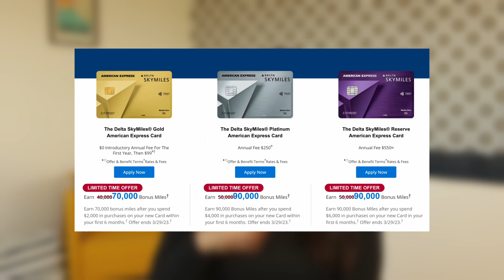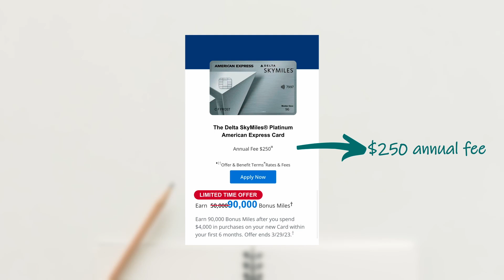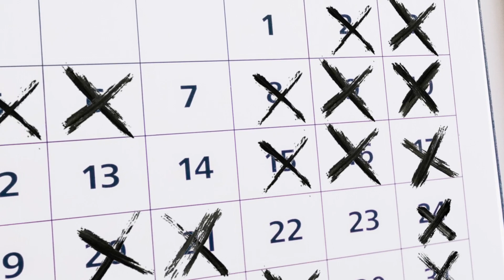Delta SkyMiles American Express Credit Card | Is it Worth it?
In this video, we explore the pros and cons of the Delta SkyMiles American Express credit card. For those who love to travel, this card can be a great fit, but is it worth it? We break down the benefits, such as earning rewards on every purchase and the ability to use miles to travel to over 1,000 destinations worldwide, as well as the drawbacks, including the annual fee and potentially limited availability for redeeming miles.

Watch to see if the Delta SkyMiles credit card is right for you!

⏰ Timestamps:
0:00 Introduction
0:34 What are the different types of Delta Sky Miles American Express Credit Cards?
1:31What are the benefits?
2:52 What are the disadvantages?
4:17 Let’s Wrap Up